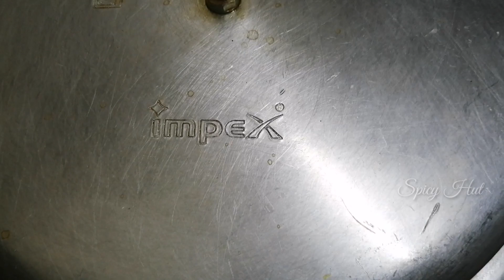കൊക്കോ പൌഡർ ഇല്ലാതെ ഒരു സ്പൂൺ കാപ്പി പൊടി കൊണ്ട് മാർബിൾ കേക്ക് |Coffee marble cake|Eggless cake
Eggless marble cake using coffee powder